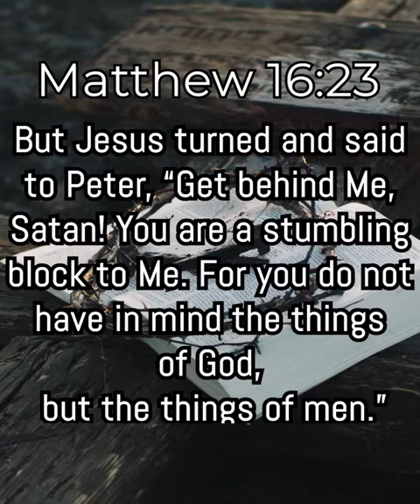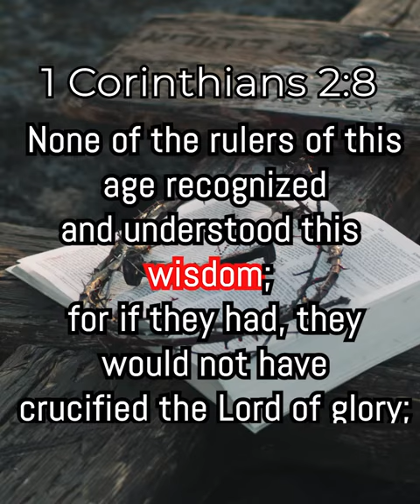Why I Am Thankful For Judas-(Clip From Bible Study w Pastor Myrie)